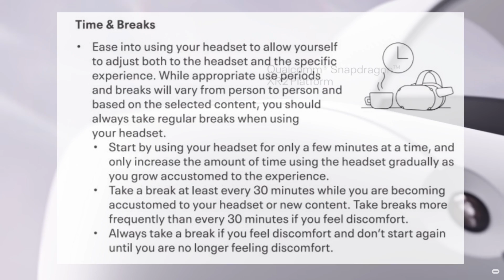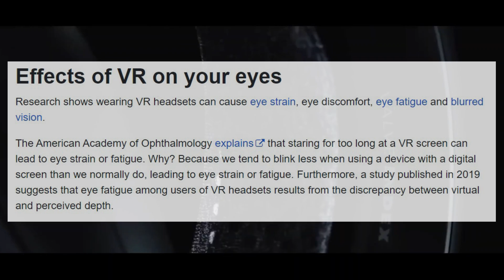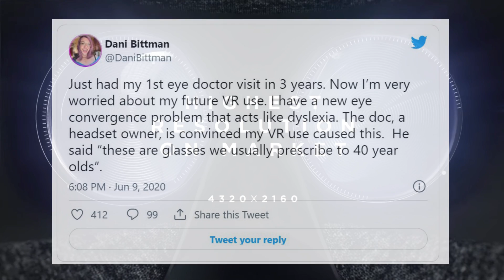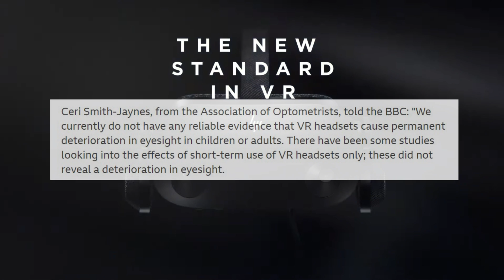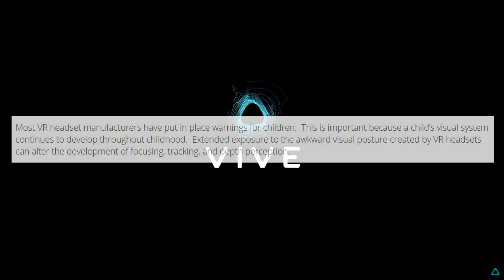Is VR Damaging Your Eyesight?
IS VR DAMAGING YOUR EYESIGHT? I'VE DONE THE REARCH SO YOU DON'Y HAVE TOO

Born to Respawn

Chapters:
00:00 Intro
00:37 Does VR Damage Your Eyesight
01:40 What Does Oculus Say?
02:17 The American Academy of Opthalmology
03:30 The BBC Report
04:08 The UK Association of Optometrists
04:28 The Canadian Association of Optometrists
05:38 My Conclusion
07:35 The Outro
08:17 The Funny Bit at the End

My PC
Intel i9 9900KF (amazon)
NVidia Geforce RTX 2080 ti (amazon)
Corsair Dominator 32 GB RAM (amazon)
Asus Prime Z390-A Motherboard (amazon)
Logitech Brio Ultra HD Webcam (amazon)

My Gear
Oculus Quest 2
Valve Index
Vive Trackers x 3
Protube VR
VRS MK-II Alpha
Logitech G Pro X Headset (amazon)
Kiwi Design Pro Pulley System V2 (amazon)
Neewer 14" Outer Dimmable LED Ring Light (amazon)
Rode Go Wireless Mic (amazon)
Leeventi Teleprompter (amazon)
Photography Softbox Studio Lights (amazon)
Neewer Green Chroma Key Screen (amazon)